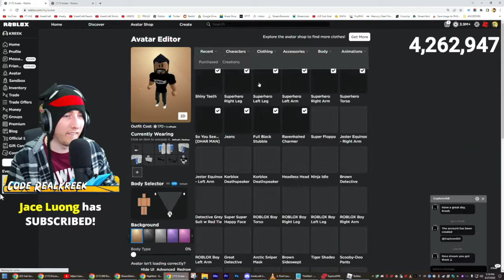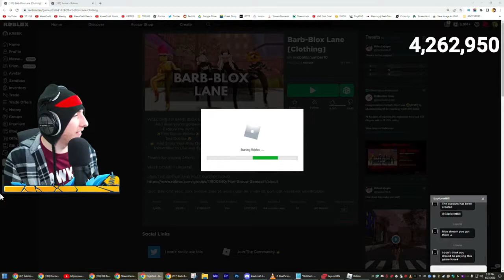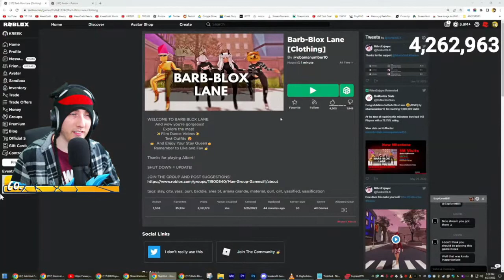KREEKCRAFT PLAYS BARB BLOX LANE, INSTANTLY REGRETS IT!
Kreek really can't stop caught in 4K by playing this game huh?!
p/s: Sorry if the video is lagging a bit because I'm recording in a potato laptop XD

🔴Software Recording ➤ OBS Studio
🎬Software Editing ➤ Vegas Pro 19